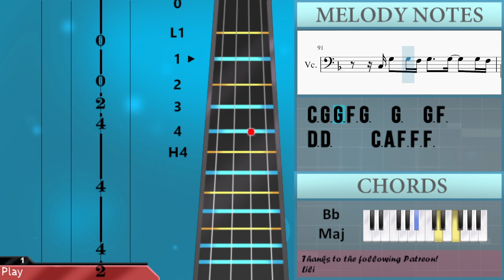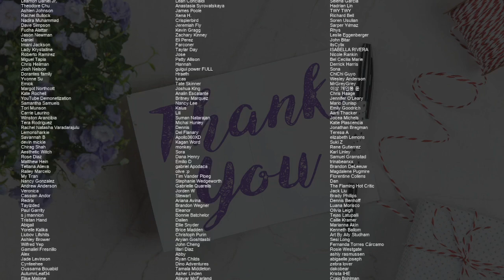How to play Blank Space by Taylor Swift on Cello (Tutorial)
Comment and let us know how the videos have helped you. It keeps us going! :)The easiest way to learn how to play Blank Space by Taylor Swift on the cello. It's a cello tutorial for Blank Space by Taylor Swift.

EasyCelloLesson teaches you to play the your favorite instrument, through easy and simple animation so that you too can learn how to play Blank Space by Taylor Swift on the cello easily. A cello tutorial with visual animation graphic.

Chords of Cello arrangement:
F Maj   F Maj   D Min   Bb Maj   C Maj   F Maj   D Min   Bb Maj
C Maj   F Maj   D Min   G Min   Bb Maj   F Maj   D Min   G Min
Bb Maj   F Maj   F Maj   D Min   Bb Maj   C Maj   F Maj   D Min
Bb Maj   C Maj   F Maj   D Min   G Min   Bb Maj   F Maj   D Min
G Min   Bb Maj   F Maj   F Maj   F Maj   F Maj   F Maj   D Min
G Min   Bb Maj   F Maj   D Min   G Min   Bb Maj

Melody notes of Cello:
C4     F3
A3     F3
F3   G3 A3 A3 G3 F3 G3 F3 G3
D3 F3 F3 F3 F3 F3 F3
F3   G3 A3 A3   G3 G3 F3
Bb2 F3 F3 C3 C3 A3 A3
C3 F3 F3 C3 A3 A3   Bb3 A3
G3       F3
F3   G3 A3 A3 G3 G3 F3 G3 G3
F3   G3 A3 A3 G3 G3 F3 F3
Bb2 F3 F3 C3 A3 A3 Bb2
C3 F3 F3 F3 C3 A3 A3
C3 C3 C3 C3 C3 C3 C3 C3 C3 C3 C3
F3 F3 F3 F3 F3 F3 G3 A3
F3 F3 F3 F3 F3 A3 E3 E3 F3
F3 F3 F3 F3 F3 F3 G3 A3 F3
F3 F3 F3 F3 A3 E3 E3 F3
C4 C4 C4 Bb3 A3 Bb3 A3 G3
G3 G3 G3 Bb3 A3 G3 F3
F3 Bb3 Bb3 Bb3 C4
F3 F3 F3 F3 F3 G3 A3
F3 F3 F3 A3 E3 E3 F3
F3 F3 F3 F3 G3 A3 F3
C3 G3 G3 F3 G3   G3   G3 F3
D3 D3     C3 A3 F3 F3 F3
A3     F3
F3   G3 A3 A3 G3 F3 G3 G3
Bb2 F3 F3 C3 A3 A3
C3 F3 F3 C3 C3 A3 A3 Bb3 A3
D3 F3 F3 F3 F3 F3
F3   A3 A3 A3 G3 G3 F3 F3
Bb2 F3 F3 C3 C3 A3 A3 C3
C3 F3 F3 C3 C3 A3 A3 C3
C3 C3 C3 C3 D3 C3 C3 C3 C3 C3 C3
F3     E3 E3 D3
C3   Bb2 Bb2 Bb2 A2 A2
F3     E3 E3 D3 D3
C3 C3 Bb2 Bb2 Bb2 A2 A2
Bb3 Bb3 Bb3 Bb3 Bb3 A3 C4